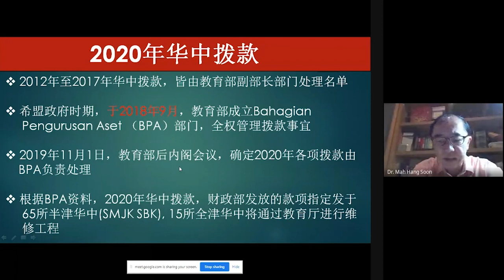【160万拨16全津华中 马汉顺否认漠视地位】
在野党日前抨击政府没有向16所全津贴国民型华文中学拨款后，教育部副部长拿督马汉顺今天向这批学校移交总值160万令吉的维修拨款，同时解释，政府从去年开始陆续向半津和全津华中拨款，绝对没有厚此薄彼，促请政治人物不要扭曲情况。